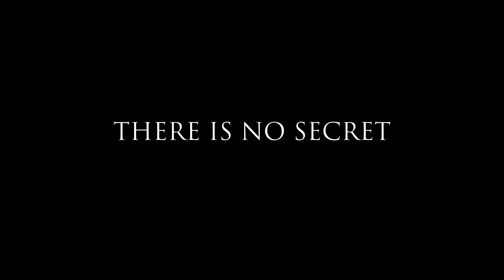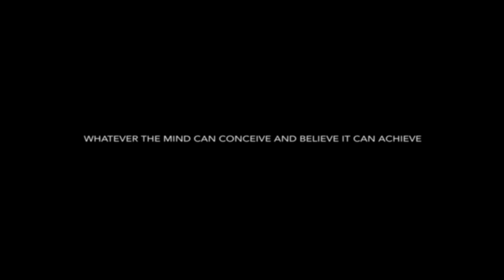THINK AND GROW RICH The Legacy Trailer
Watch the movie Think and Grow Rich Legacy branding business thinkandgrowrich @ThinkAndGrowRichh